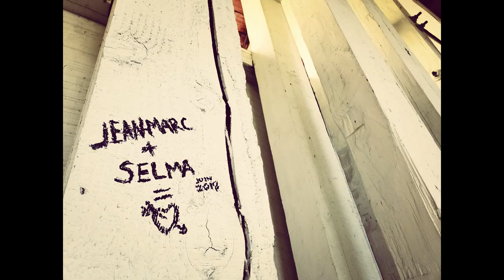First vlog + Road trip to a Canadian covered bridge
Join us on our road trip to the oldest covered bridge of it's kind in Canada!  The Powerscourt covered bridge / Percy bridge built in 1861

My first vlog - working it out, learning as I go...